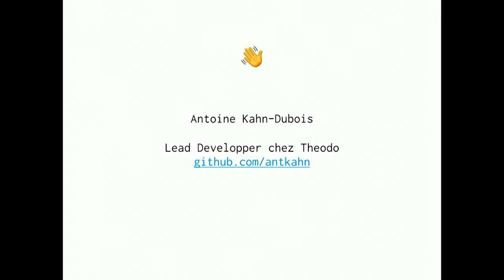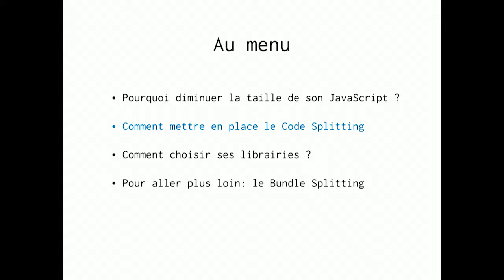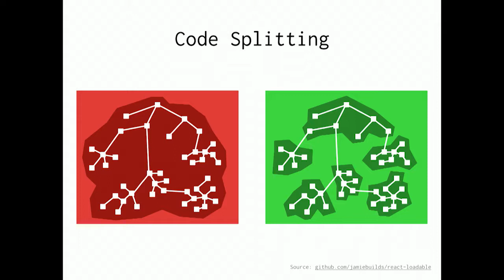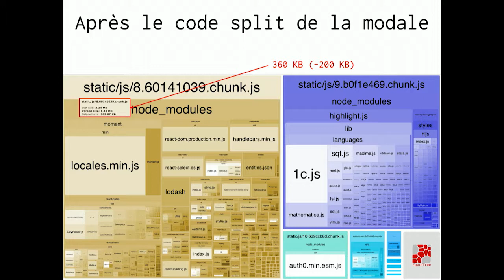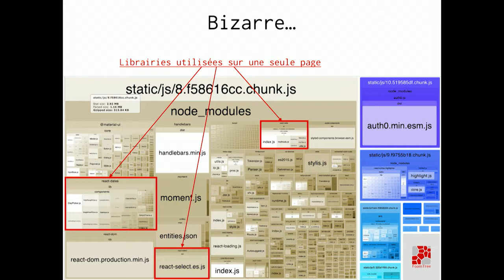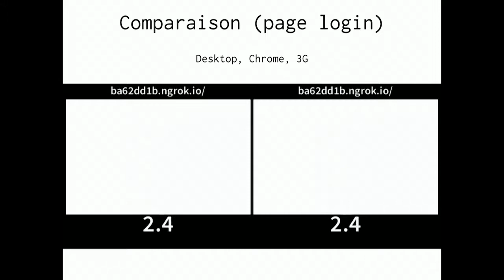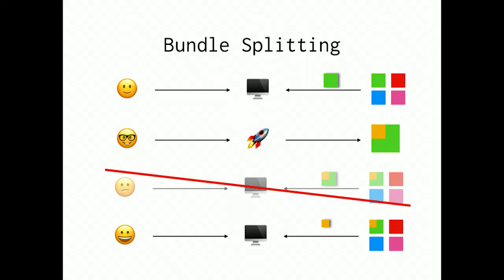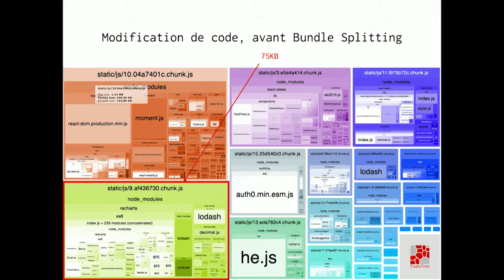Antoine Kahn-Dubois – Chérie, j’ai rétréci mes bundles JS – WLS 2019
Sur un site à destination de conseiller·ère·s d’une grande banque, nous nous sommes heurté·e·s à des problèmes de performance dus à la quantité de JavaScript que nous envoyions au client.

Nous avons réduit le temps de chargement de notre application de 9 à 2 secondes, et ce grâce à plusieurs méthodes : l’analyse de bundle, le code splitting et la déduplication de dépendances. Pendant ce talk, je couvrirai les sujets suivants:

    Séparer simplement son bundle JavaScript
    Analyser et monitorer la taille de son JavaScript
    Dédupliquer ses dépendances
    Bien choisir ses dépendances
    Code splitting vs. bundle splitting

J’illustrerai ces sujets avec les impacts concrets de chacune de ces méthodes sur la performance de mon projet.

À la fin du talk, vous connaitrez toutes les bonnes pratiques pour garder une faible taille de JavaScript, et aurez à votre disposition un support de formation pour faire de vous des expert·e·s.